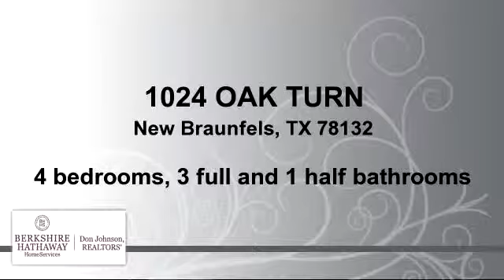Residential for sale - 1024 OAK TURN, New Braunfels, TX 78132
New home by Sierra Classic on quiet cul-de-sac backing to greenbelt. Beautiful entryway, hardwood flooring and large windows to enjoy the pretty views. 4 spacious bedrooms and 3.5 baths provide the space and comfort you are looking for. Oversized garage for extra storage and paved driveway with plenty of guest parking. HOA pools, park and lazy river make Vintage Oaks the prime location in Comal County. $10,000. landscaping allowance.

Bedrooms: 4
Bathrooms: 3 full and 1 half bathrooms
Square Feet: 3038
Price: $499,500

02/16/2016 11:04:02 pm

Last modified: